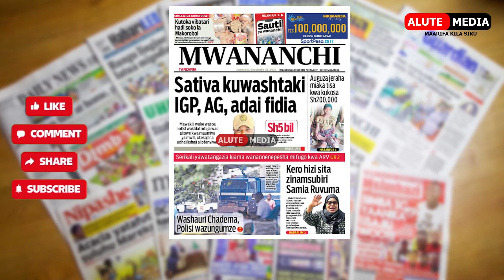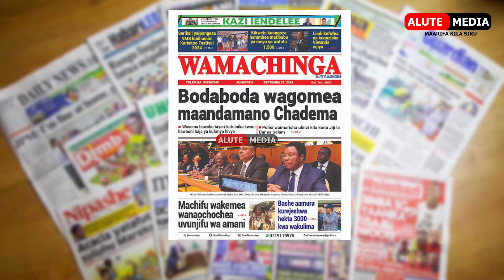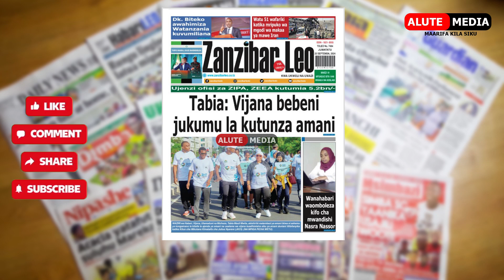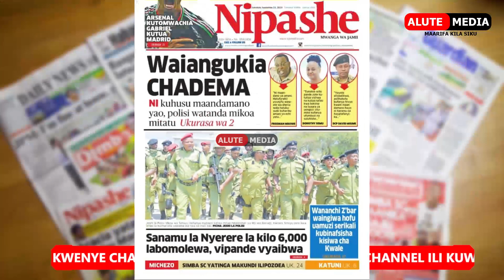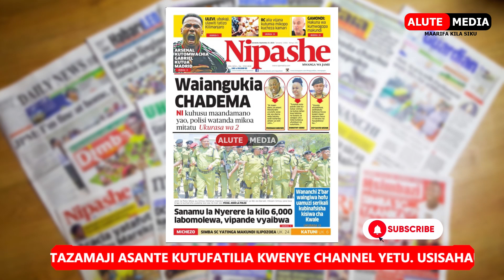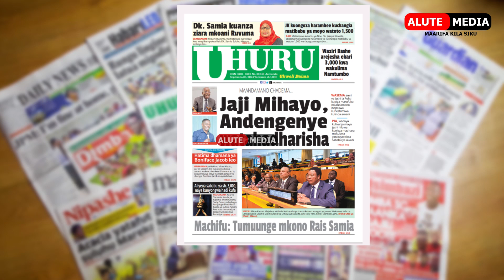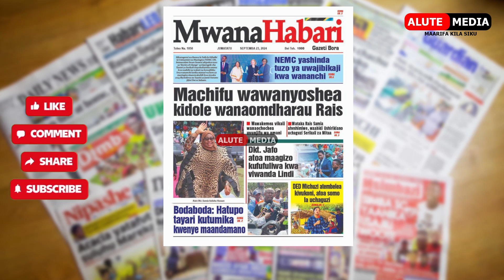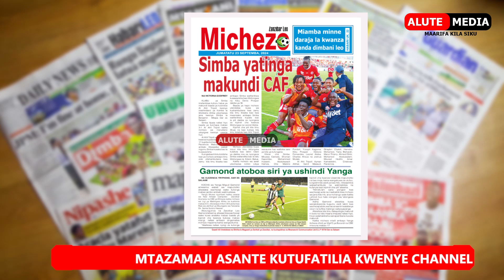MAGAZETI LEO 23/9/2024 "WATANZANIA TUENDELEE KUDUMISHA AMANI" SAMIA |SIMBA YATINGA MAKUNDI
ya leo
# magazeti yamagazeti leo
# asubuhi magazeti live
 magazeti ya azo leo ijumatatu
 magazeti ya michezo leo 2024
 magazeti ya tanzaniamagazeti ya leo 2024
 ijumatatu asubuhi ya leo,
magazetini leo,
 magazeti ya leo asubuhi,
magazeti ya leo 2024,
magazeti ya michezo,
magazeti ya udaku,
magazeti ya tanzania,
 habari kubwa kwenye magazeti,
 michezo, simba dubai,
Magazeti leo tanzania 2024,
maga, magazeti ya leo 2024
,magazeti ya leo,
 Youtube recommendation,
youtube feature,
 jamii forum, Maga,
magazetini leo,
 google go.magazeti

forum, mpaper,chrome.com google go.magazeti magazeti ya tanzania leo, magazeti live, michezo tanzania, uchambuzi wa mpira habari na uchambuzi wa kimataifa mpira wa miguu, youtube recommendation eti ya leo 06/8/2024